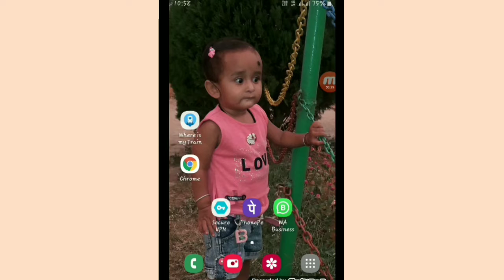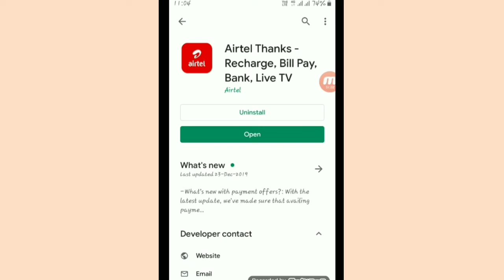How to check data balance in Airtel in Hindi || Airtel ka net balance kaise check kare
Airtel ka net balance kaise check kare
How to check data balance in Airtel in Hindi
Airtel sim ka data kaise check kare

इस वीडियो से आप सीखेंगे कि कैसे आप अपना एयरटेल सिम का नेट बैलेंस चेक करेंगे।

आपको यह वीडियो पूरा देखना है क्योंकि मैं आपको इसमें स्टेप बाय स्टेप बताता हूं।

Remember to :

1.    Like !

              and
3.   Share the video !

आपके लिए कुछ वीडियो नीचे है   जरूर देखें

2- आरसी और डीएल को अपने मोबाइल में कैसे सेव करके रखें और

By :
dayatech hindi